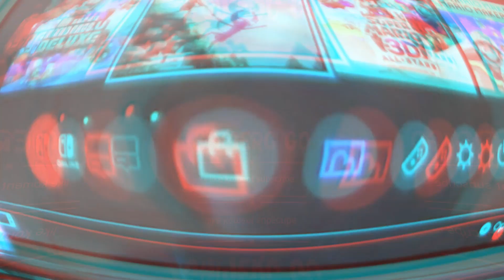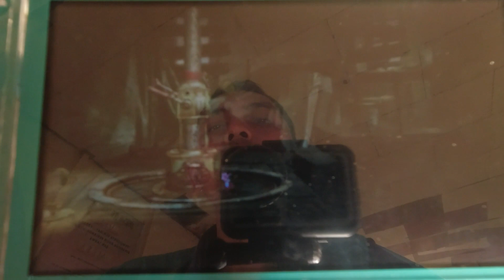game unravel two atau benang tali di nintendo switch